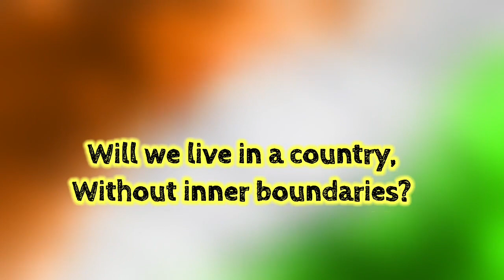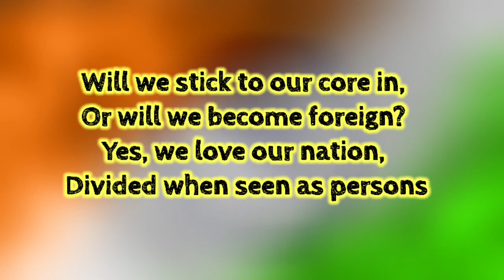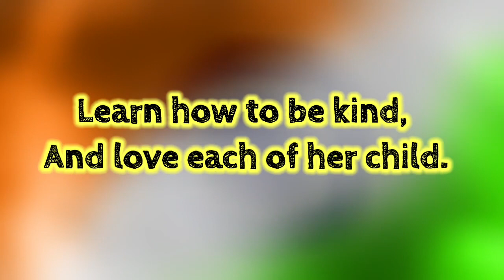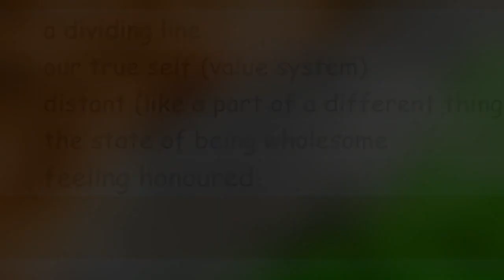PATRIOTISM ~5th Std Term1 SONG NEW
Very clear and easy song for students with bright 🌞 words